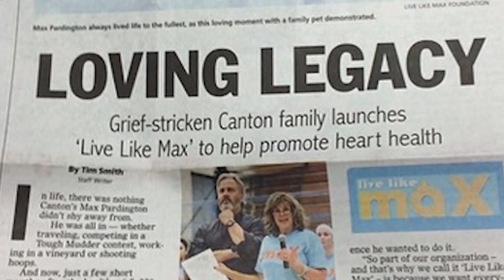In Focus: Pardington family lifts spirits and awareness with "Live Like Max" campaign